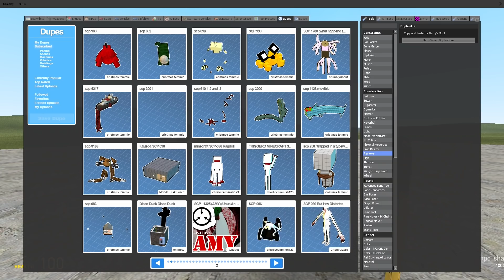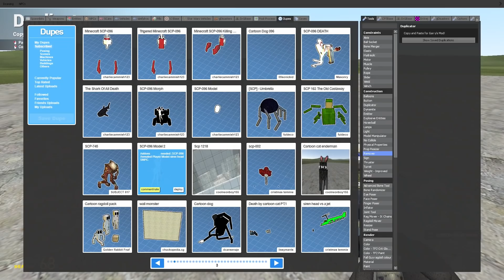BAD SCP DUPES! 💀 (Garry's Mod Sandbox) | JustJoeKing